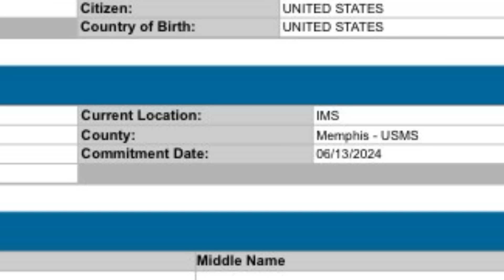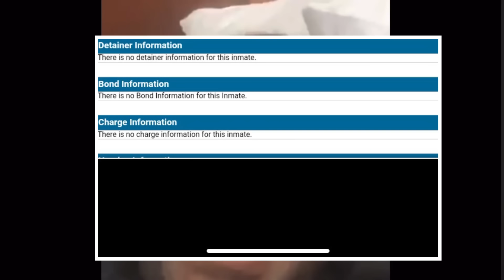Stupid Duke Arrested Allegedly In Connection To Young Mob RICO Investigation Along Side His Sister!